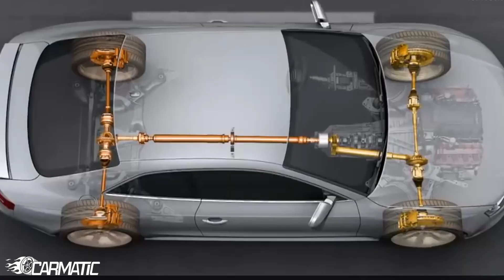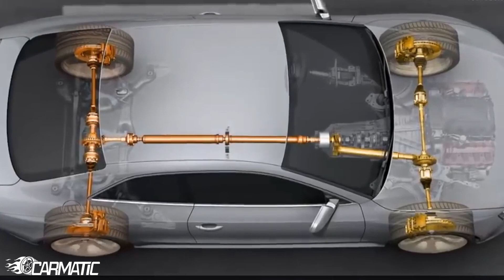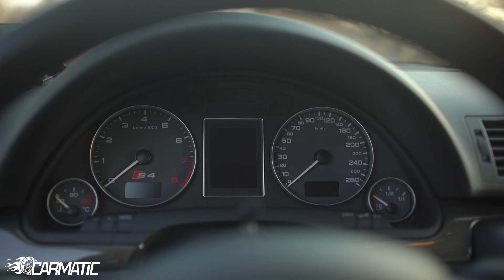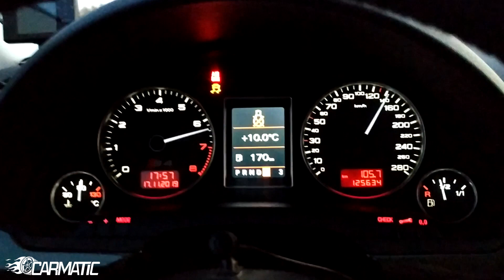CARMATIC | AUDI S4 4.2 V8 review: Ռալլիից հարմարավետություն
Carmatic` մեր նոր համատեղ պրոեկտը մեքենաների և դրանց հետ կապված ամենի մասին: Հետևեք մեր ալիքին, գրեք ձեր կարծիքը մեկնաբանություններում և սպասեք նոր տեսանյութերի:

Արթուր ՝  @teopdaed
Գևորգ "The Carguy" ՝ @thecarguyarm
Կարեն "CaddyMan" ՝ @by_caddyman
Տիգրան ՝ @tmelkonyan